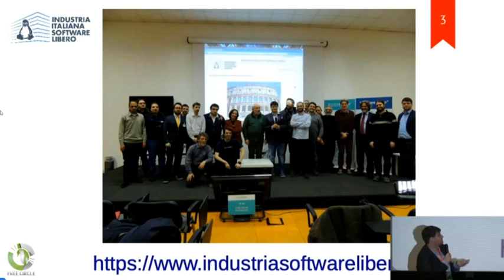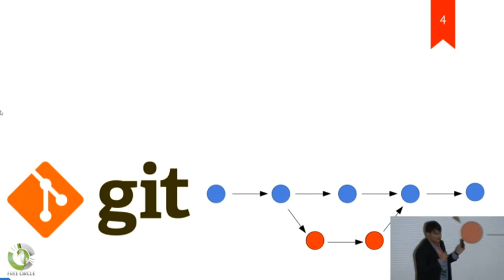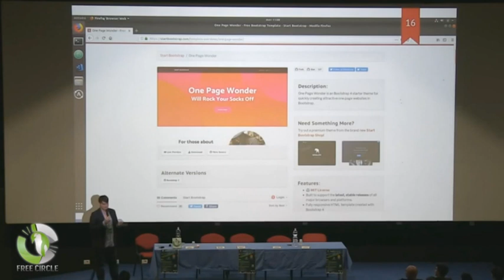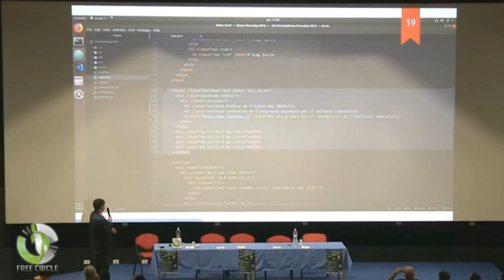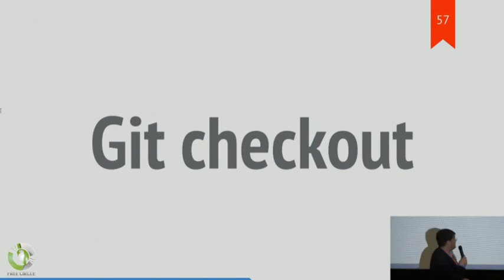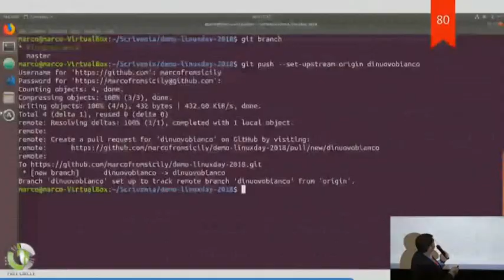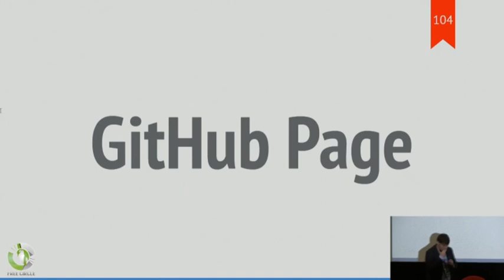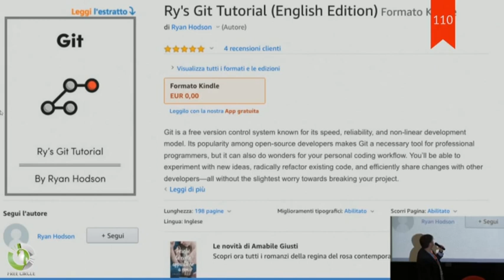[LINUX DAY 2018] - Git e GitHub, come rompere il ghiaccio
Intervento di Marco Lombardo al Linux Day 2018 organizzato da Free Circle a Palermo.

Il Linux Day 2018 a Palermo è stato organizzato dall'associazione Free Circle, in collaborazione con ASI, UDU, Free Software Foundation Europe, Fab Lab Palermo, LibreItalia, OpenDataSicilia e Parrot Security.